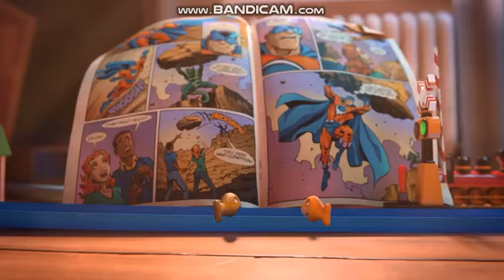Goldfish Finn And Friends Season 8 Commercial Compilation